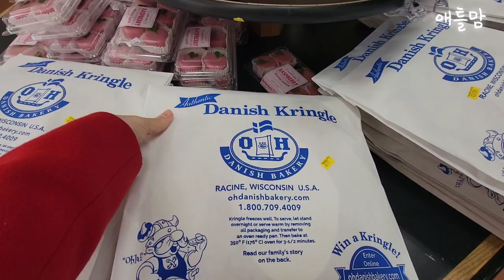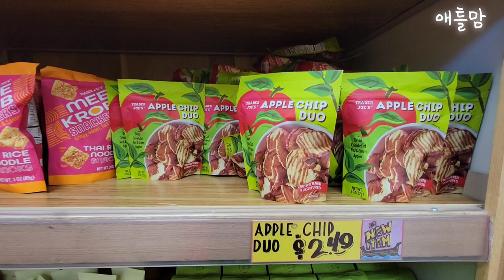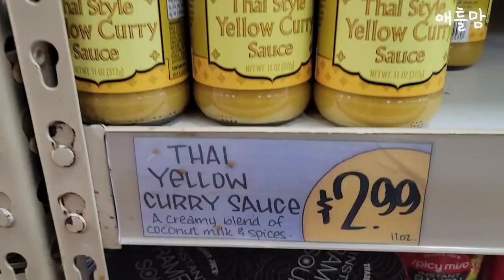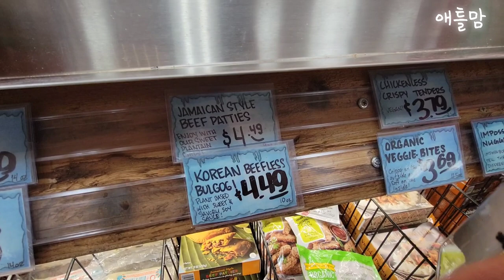트레이더조 발렌타인데이 선물 사러 달려가요!!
안녕하세요.

해피 발렌타인데이~~~
발렌타인데이 선물도 트레이더조에서 골라보세요.
대학교 4학년 마지막 학기를 아부다비 NYU 캠퍼스에서 보내는 작은아들을 생각하며 영상을 만들었습니다.

저렴하고 작은 선물로 행복한 한 주 보내세요.

*Trader Joe's Norcross - Peachtree Corners
5185 Peachtree Pkwy